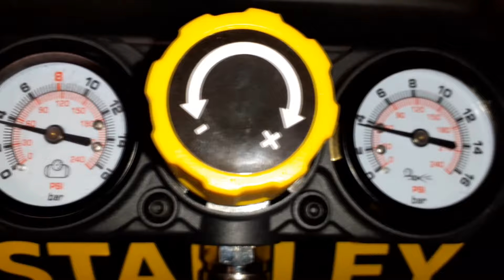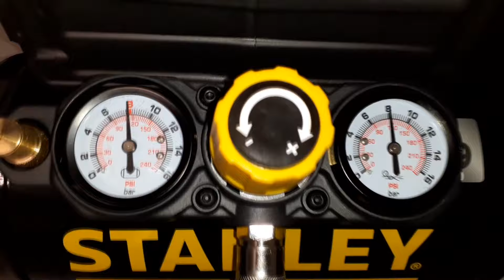Compresor de Aire Silencioso Fatmax DST - STANLEY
Detalles técnicos
Fabricante ‎Stanley Fatmax (Stanley Black & Decker)
Identificador de producto del fabricante ‎DST 101/8/6
Dimensiones del producto ‎50 x 50 x 28 cm; 16,3 kilogramos
Número de modelo del producto ‎DST 101/8/6SI
Color ‎Negro
Fuente de alimentación ‎Cable eléctrico
Voltaje ‎240 Voltios
Potencia eléctrica ‎100 vatios
Máxima potencia ‎1 Caballo de fuerza
Número de productos ‎1
Caudal del aire ‎105 LPM
Máxima presión ‎1 Modificador
Sonido ‎59 dB
Longitud de la manguera ‎16,5 Metros
Componentes incluidos ‎Power Plug.